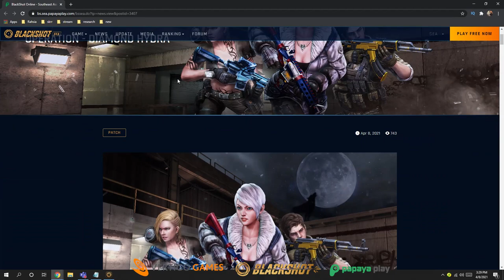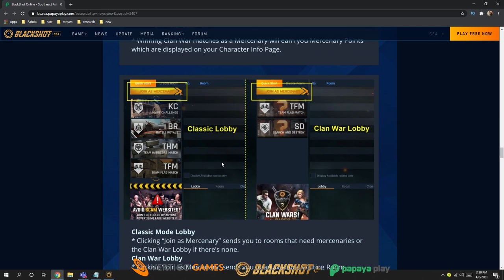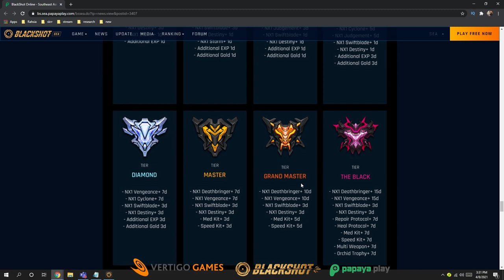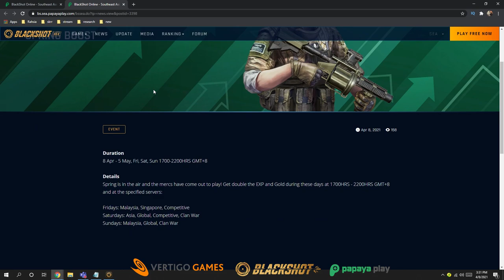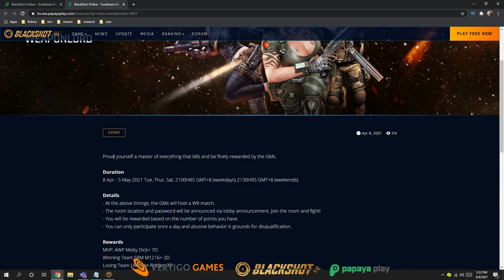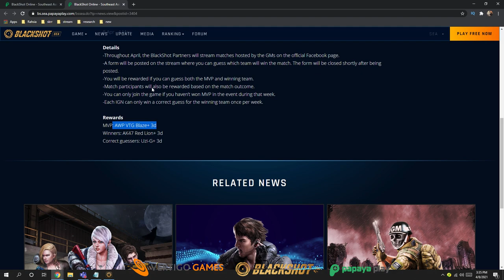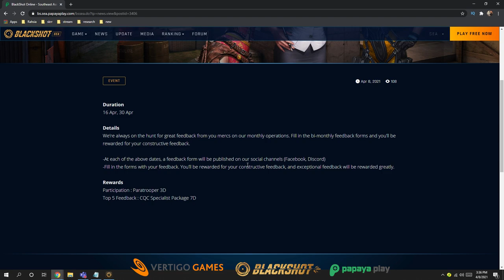RM 200 NEW RAYNE GACHABOX SPINNING & APRIL PATCH NOTE REVIEW